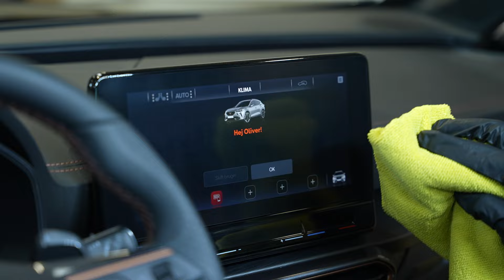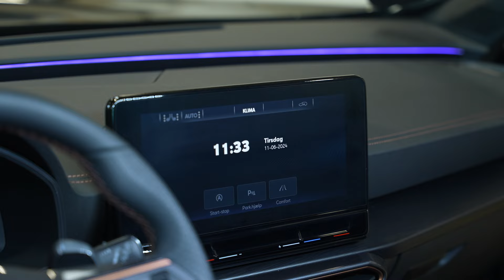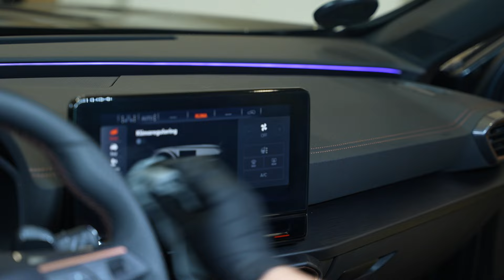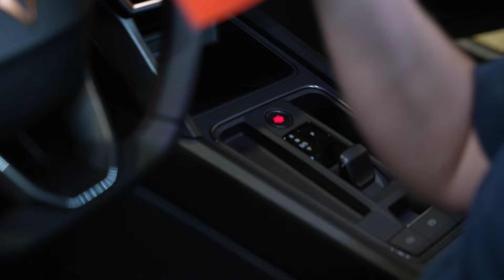Jamen, kabinen er jo helt ren ? Klargøring af ny bil Episode 5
Klargøring af kabinen i en helt ny bil ?

Jo, der er nogle ting du måske bør gøre, for at give bilen den bedste start - også inden i kabinen.